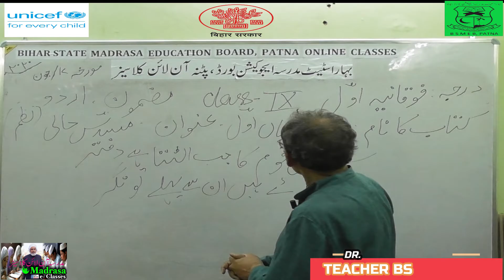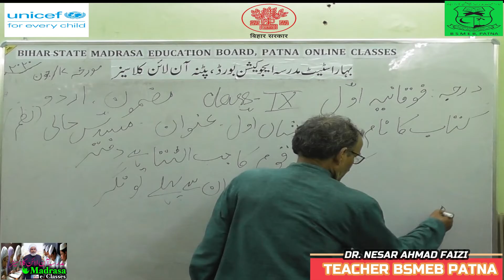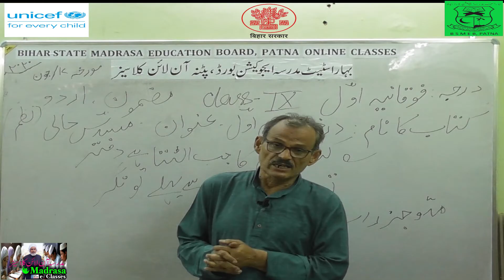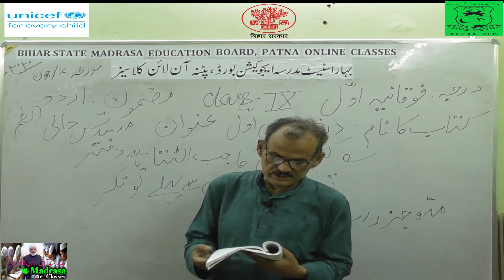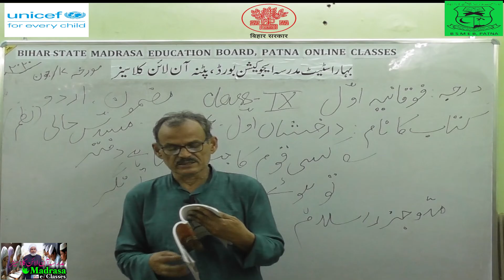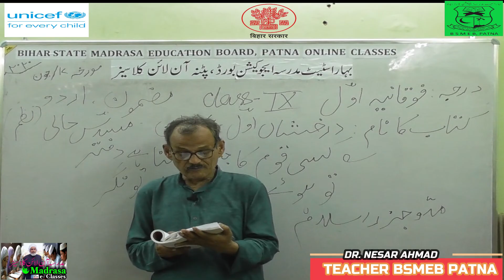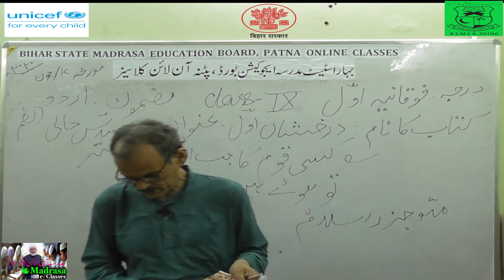BSMEB CLASS09 Urdu Musaddas Hali Nazm